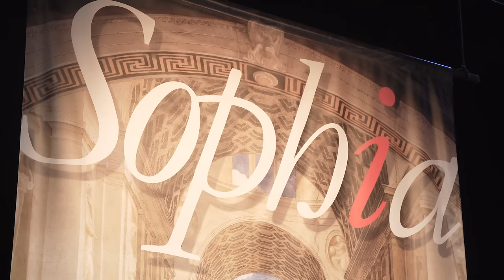La mafia, il potere, la storia. Incontro con Nicola Gratteri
Il Procuratore della Repubblica di Catanzaro Nicola Gratteri incontra il pubblico di Sophia per raccontare la 'ndrangheta, l'impatto della mafia sulla società e gli strumenti per combatterla.
 Intervista a cura del giornalista Massimiliano Montefameglio.

SOPHIA - LA FILOSOFIA IN FESTA presenta
Un evento EXCURSUS - CULTURA E SOCIETÀ
Intervista a cura di Massimiliano Montefameglio
Introduzione a cura di Eva Nuti
Operatori video Victor Musetti, Niccolò Signorini
Una realizzazione ROSSOCARMINIO 2019
Incontro del 16 novembre 2019